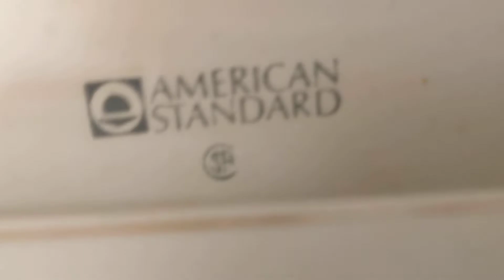1986-1988 American standard Plebe toilet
Unisex restroom at Mr Sub

I'm so happy that it's still here! I haven't been here for so long!